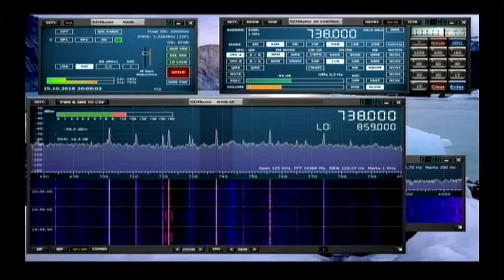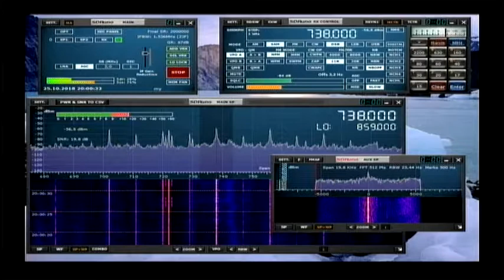Международное Радио Словакии 16:40 utc 738 khz 25 октября 2018 года